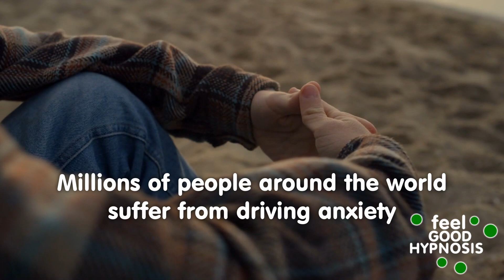Fear of Driving | How Hypnosis can help overcome Driver Anxeity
The fear of driving can can create anxeity preventing people from driving totally or even just on certain types of roads or above certain speed limits. This video covers driving anxiety and how hypnosi scan help overcome this fear.

It's important to note that Turan can provide hypnotherapy online over software tools like zoom or skype.

If you would like to experience hypnosis and let hypnosis change your life or if you are planning a special event and want to add hypnosis as something different and special then contact Feel Good Hypnosis today.

Enjoy the HypnosisInformation

This is the official hypnosis YouTube channel for Feel Good Hypnosis.
Check out the hypnosis websites either feel-good.today where you will
find the complete range of hypnotic services.

If you want to learn hypnosis,
or ask me any questions about hypnosis
please do get in touch with me: